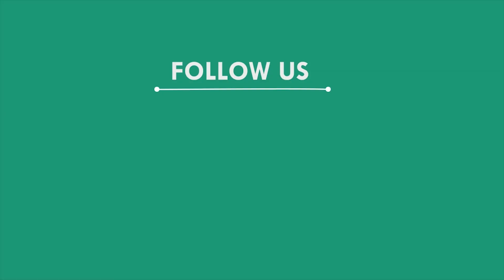ସାଗର କଲେଜରେ ପାଳିତ ହେଲା ଗଣେଶ ପୂଜା, ବାଲେଶ୍ୱର